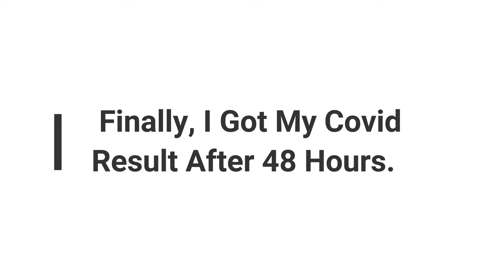क्या मैं कोराना पॉजिटिव हू ? | AM I COVID-19 POSITIVE???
I Hope you enjoy it, If you like this vlog.

Don’t forget to add me on social media.